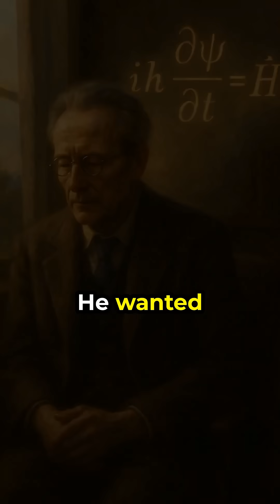Erwin Schrödinger: The Mind That Lived Outside the Box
Erwin Schrödinger didn’t just imagine a cat that was both alive and dead.
 He redefined how we understand reality itself. From his groundbreaking wave equation to his unconventional personal life, Schrödinger was a physicist, poet, and rebel.